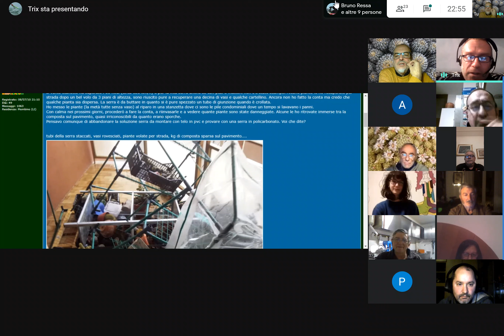Ricovero invernale di piante grasse (Seconda parte) - Le chiacchierate di Cactofili 2.0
In questo quinto incontro parliamo del ricovero invernale di piante grasse e/o succulente. E' un incontro informale tra appassionati, prevalentemente iscritti al Forum Cactofili, senza la pretesa di voler diffondere verità scientifiche, semplicemente con l'obbiettivo di condividere le proprie esperienze di coltivazione.
Purtroppo c'è un fastidioso disturbo di fondo nell'audio, ieri sera abbiamo avuto vari problemi tecnici. Mi scuso per l'inconveniente, spero che i video siano comunque fruibili.

Lasciate qui sotto i vostri commenti/suggerimenti, grazie.

Tutte le presentazioni, in formato pdf, degli incontri sono scaricabili GRATUITAMENTE dal forum di Cactofili al seguente